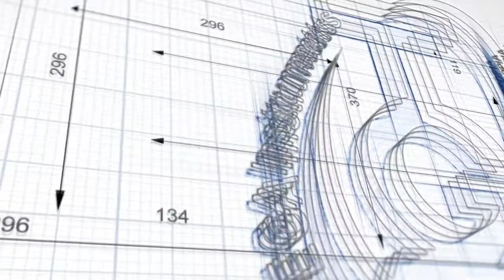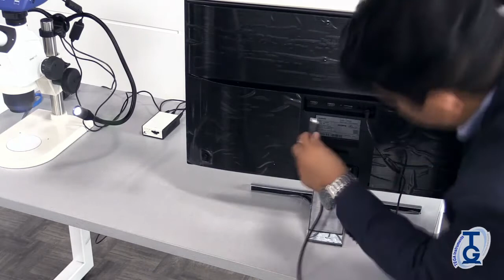Estéreo microscopio Marca ZEISS, Modelo Stemi 508 con cámara Axiocam 208 Color y Monitor 4K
Instalación y manejo del estereomicroscopio Stemi 508